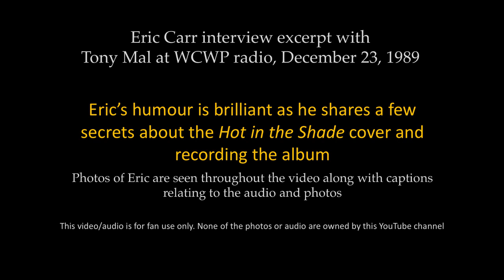Eric Carr reveals: Secrets of the Hot in the Shade album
During this interview excerpt from December 23, 1989, Eric Carr, KISS's second drummer, offers a candid and humorous glimpse into the making of the iconic 1989 KISS album, Hot in the Shade. Eric opens up about the four KISS musicians fighting in the studio, which he believes is part of their creative process. And with his usual sense of humour, Eric Carr also reveals the identity of the model who served as the inspiration for the HITS album cover.

Eric's humour shines through in the fun interview excerpt as he jokes about the album before getting into the details of writing and recording "Little Caesar."

Hot in the Shade saw KISS return to their hard rock roots after experimenting with a refined rock sound on the previous album, Crazy Nights. Eric Carr, Bruce Kulick, Gene Simmons, and Paul Stanley hit the road in the summer of 1990 for a memorable tour to support the album, which was Eric's last tour and album with KISS.

If you like the Eric Carr Revealed videos, then you will love The Rise of the Fox: 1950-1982, the first volume of the Eric Carr Revealed series. The unauthorized biography is available in English in e-book format worldwide through Amazon

Eric Carr fans located in territories not listed below can purchase The Rise of the Fox: 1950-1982 e-book from the US Kindle Store, or Amazon.com

Explore the remarkable story of Eric Carr as he tells stories about his life and working with KISS through this revealing interview segment.
Find out more about Eric Carr with daily updates on the Eric Carr Revealed Facebook